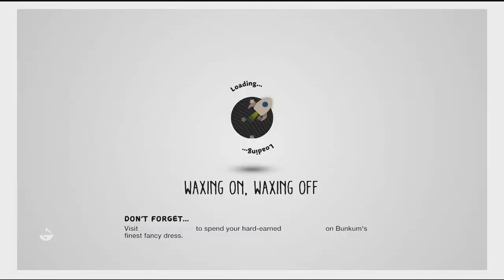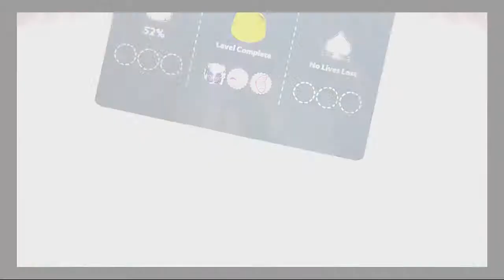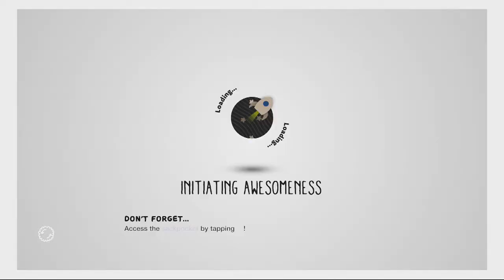LittleBigPlanet 3 Playthrough pt15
This is my playthrough of "LittleBigPlanet 3".